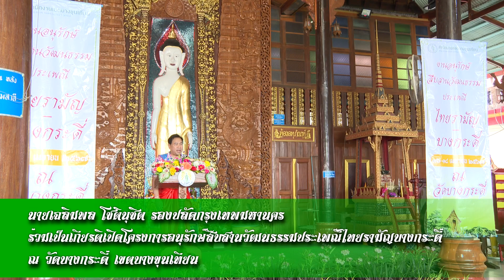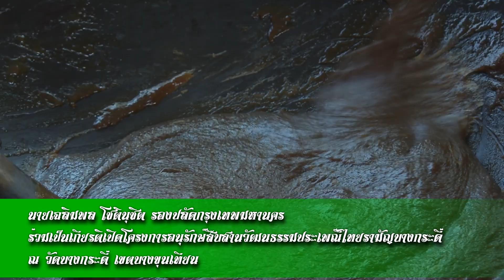กทม. สืบสานวัฒนธรรมประเพณีไทยรามัญบางกระดี่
นายเฉลิมพล โชตินุชิต รองปลัดกรุงเทพมหานคร
ร่วมเป็นเกียรติเปิดโครงการอนุรักษ์สืบสานวัฒนธรรมประเพณีไทยรามัญบางกระดี่
ณ วัดบางกระดี่ เขตบางขุนเทียน